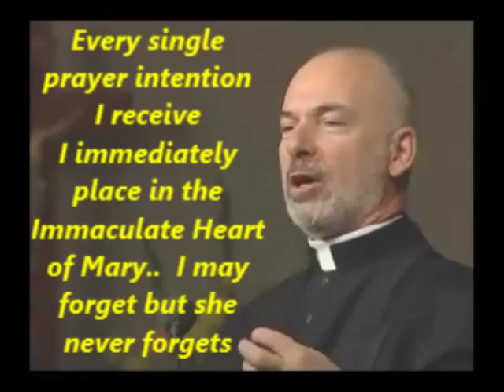"I PLACE ALL OF YOU IN THE IMMACULATE HEART OF MARY"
"Enter into Our Lady's Immaculate Heart, it is a safe place to be, that is a spiritual secret the Holy Spirit once taught me.. every single prayer intention I receive I immediately place in the Immaculate Heart of Mary.. I may forget but she never forgets."
- Father John Corapi